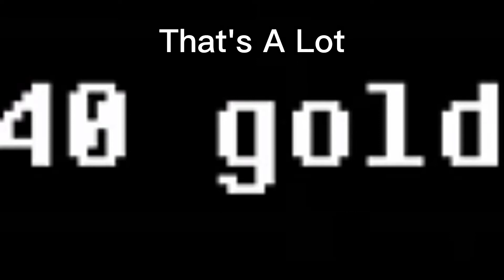Welcome To My UnderTale Pt. 5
In this episode of "Welcome To My UnderTale", I fight a dog couple and solve more of Papyrus' puzzles. Enjoy the episode.

If you want to donate, click my links to support me.